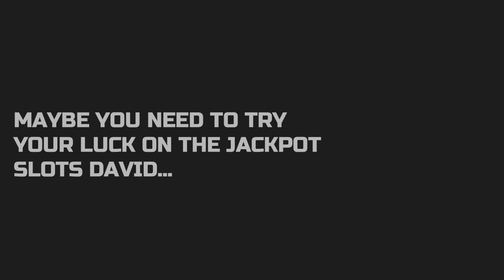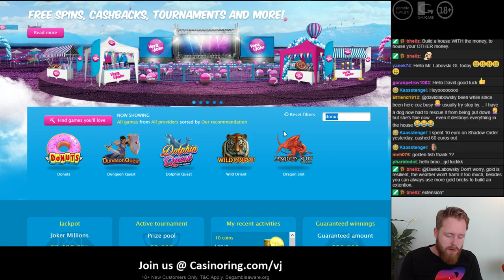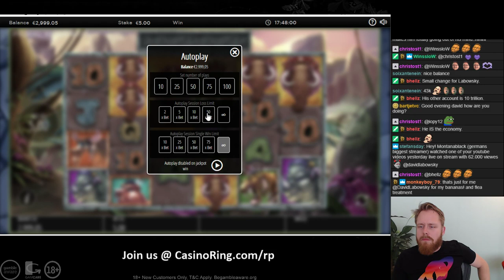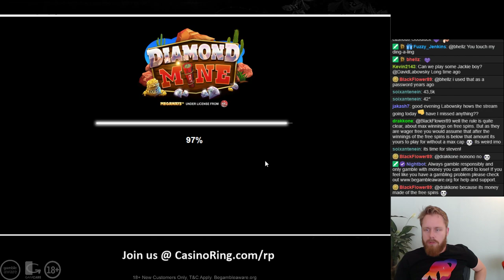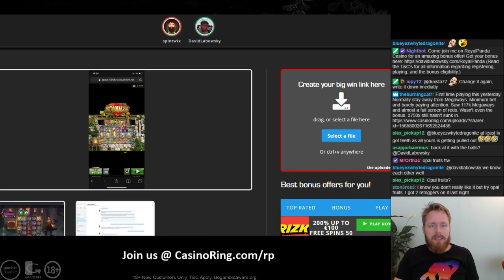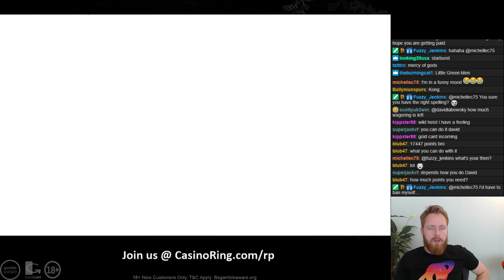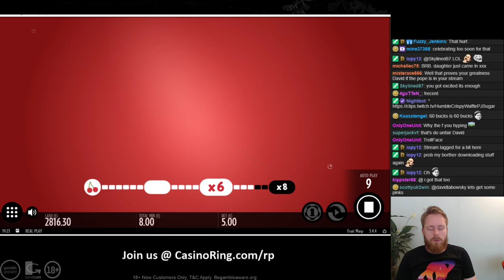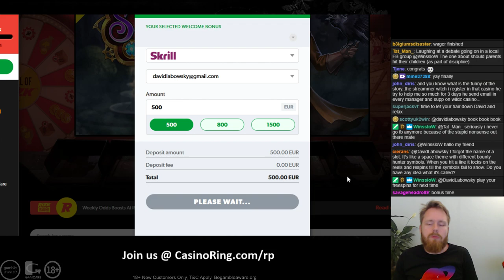High stakes chill stream. Share your wins on Casinoring.com!